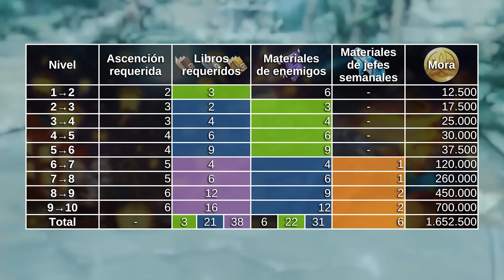🌙Te falta RESINA?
✔NUNCA VOLVERAS a MALGASTAR RESINA (Guia de RECURSOS)